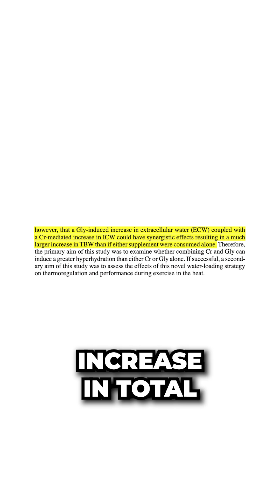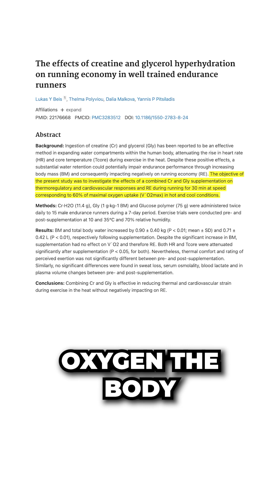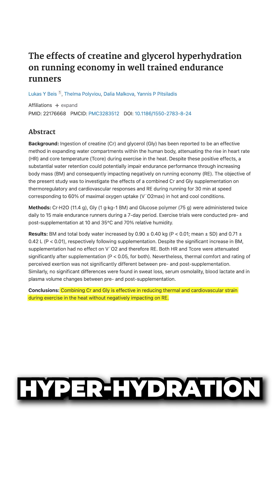Glycerol and creatine are both effective supplements for enhancing cellular hydration